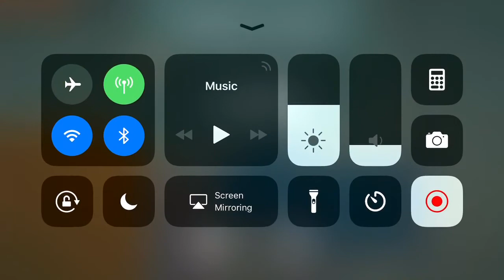I am on the leaderboard in Paper.io